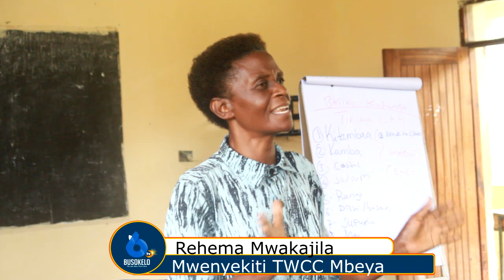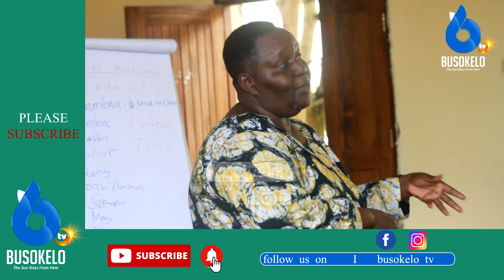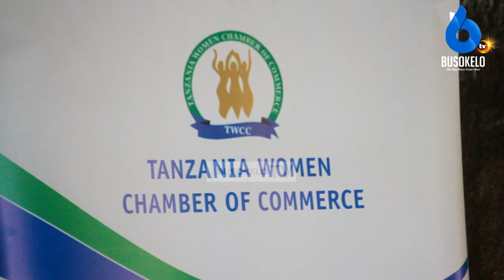TWCC Yatoa Mafunzo Bure Ya Utengenezaji Batiki Kwa Wanawake Kyela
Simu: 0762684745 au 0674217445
Karibu sana